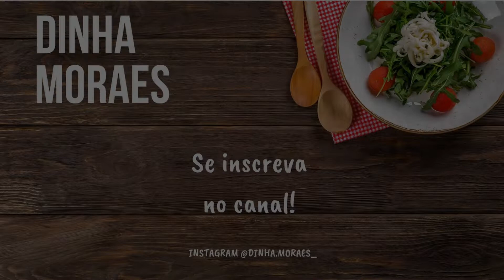LANCHE RÁPIDO FEITO NA FRIGIDEIRA | DINHA MORAES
Oi pessoal!✨
Olha que receita maravilhosa! Super econômica, rápida, fácil de fazer e o melhor: UMA DELICIA!!! Você vai precisar apenas de sua frigideira e os ingredientes abaixo. Fiz ela em 15 minutinhos e serviu 2 pessoas.

INGREDIENTES DA MASSA:
- 1 ovo
- 1/4 de xícara (chá) de água (50ml)
- 2 colheres (sopa) de óleo
- 1 pitada de pimenta do reino
- 1 colher (chá) de fermento em pó
- 1/2 xícara (chá) de farinha de trigo

RECHEIO
- Queijo mussarela
- Presunto
- Orégano

Me sigam no instagram: dinha.moraes_